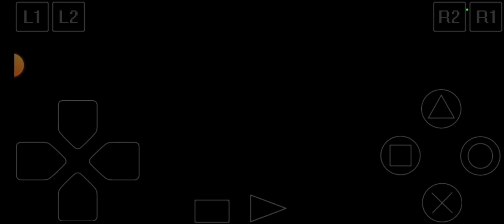Jurus monster YUGIOH TCG Forbidden Memories THE SHADOW WHO CONTROLS DARK Fiend guardian star Mercury